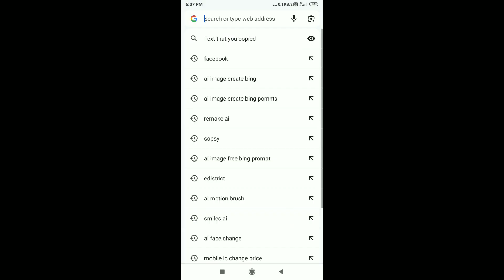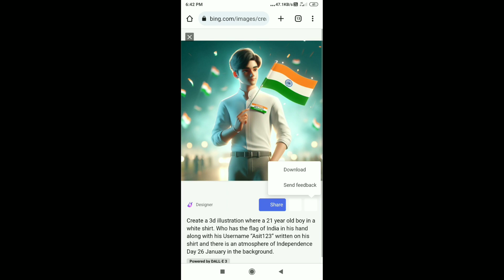Create 3D Ai Images 26 January Special | Viral Ai Photo Editing 🤩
Prompt :-

Create a 3d illustration where a 21 year old boy in a white shirt. Who has the flag of India in his hand along with his Username “Yourname123” written on his shirt and there is an atmosphere of Independence Day 26 January in the background.